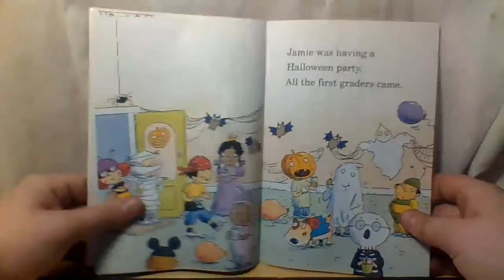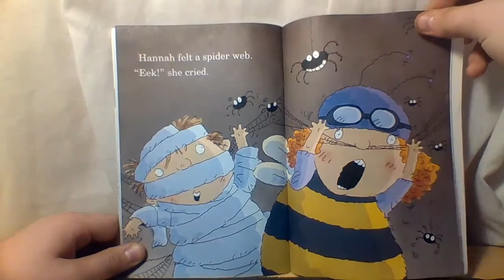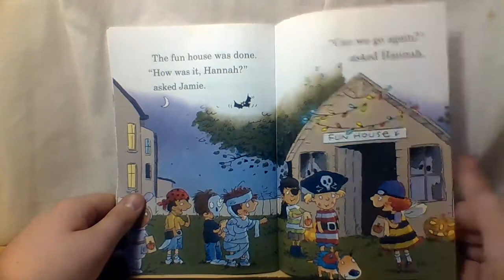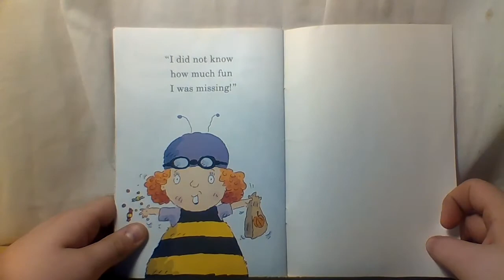Halloween Fun: By Margaret McNamara